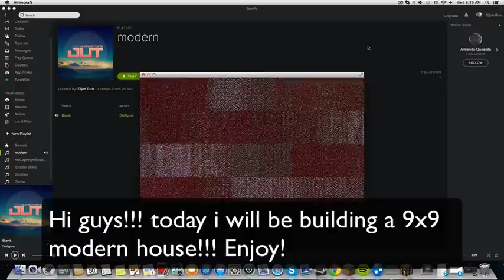Minecraft 9x9 Modern house tutorial!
thx for watching next modern house is the 10x10!\